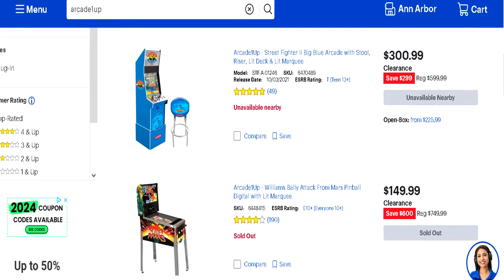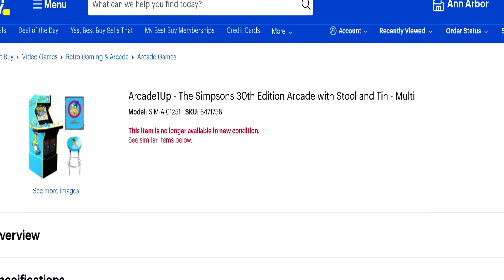Best Buy's Arcade1up fire sale - what does it mean for A1up? Plus AtGames ALP 4K news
ep 179 - Best Buy's A1up firesale